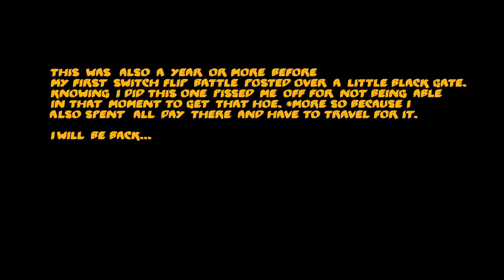First Street Switch Flip Down Stairs [Trick Battle # 04]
Some time a year or two ago, I did a trick 🤠 I switched flipped this little 5 stair on a April Skateboard, and with some Nike SB Shane Shoes, any name drop or product drop for the boostability potential, SHAMELESS. I have done many switch stance kickflips down a little 4 stair/ 2 block, but at a skatepark and hadn't tried one in depth off a stair set in the streets, so it's more so a matter of being a lazy F* and not trying it rather than a actual lack of ability. Talk about holding oneself back, no more of that. I for sure need to put this down something proper in the streets and roll away from.  I was worried about skating something a bit faster and how I will bail rolling switch where I'm not use to rolling over or flying to the floor from the left shoulder, im use to the right shoulder roll obviously as a Goofy stance skater.  I actually really enjoy switch flips when they're working but I need need need to get my switch heelflips back down things. Hell even on flat.

Anyways these Shane shoes are no doubt one of my top 3 Nike SB shoes I've skated in thus far to this date. If not for so many shoe reviews I NEVER release, I would be no doubt concurrently buying those joints. The April skateboard I skated on was also really phenomenal if I do say so myself 🤗

2023, -SKATE.MORE.STREET-